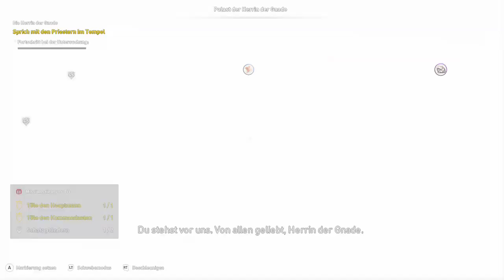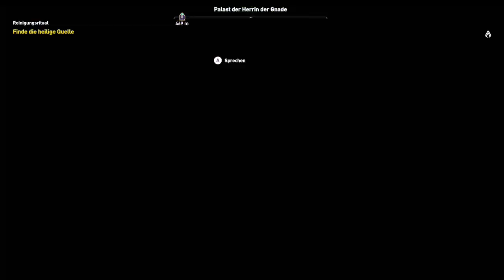Assassins Creed Origin Let´s Play with Sphinxfall #105 Die Herrin der Gnade